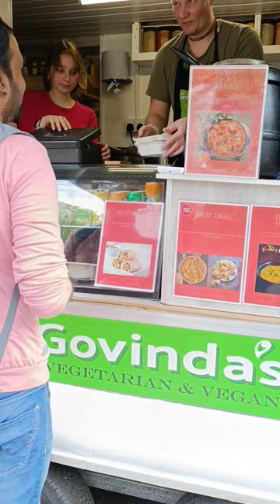A Sunny day in Ireland Vlog (Sunday Market in Herbert Park) 🌅